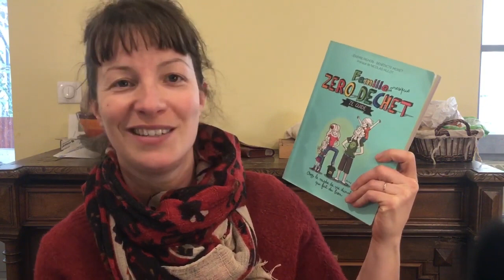Ecologie intégrale avec Laudato Si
Témoignage de Mathilde, professeur de Français, chanteuse et habitant Cahors.

Merci à Cécile Chiha-Maupoux, membre de l’équipe Ecologie intégrale du diocèse de Cahors, qui a réalisé cette vidéo.

Nous sommes entrés dans l’année ’Laudato si’ en mai dernier, à la demande du st Père. Le diocèse de Cahors s’est doté d’une équipe "Référent écologie" qui a le plaisir de vous proposer des références bibliographiques, articles, audio et vidéos autour de différents thèmes de l’écologie intégrale.